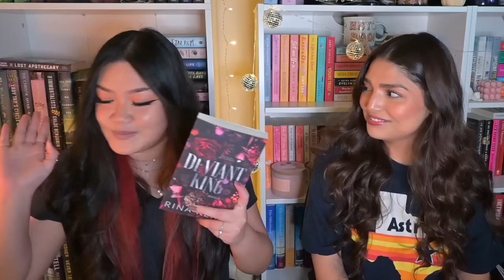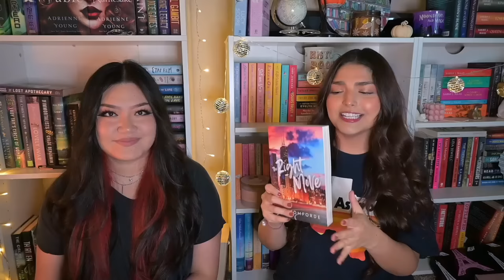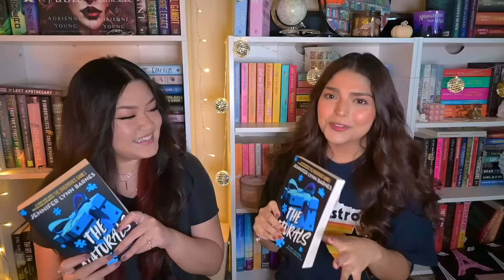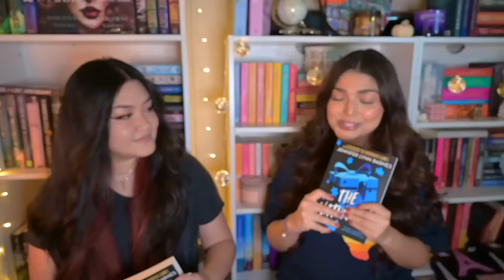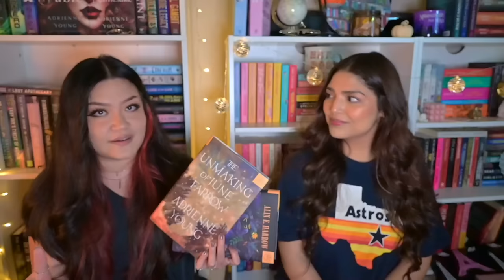huge book unboxing📦 book mail + book haul📚 target books, amazon, book of the month, book club book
huge book unboxing today! we have accumulated a huge stack of book boxes from a bunch of different places so we wanted to do a book haul and unbox them on camera with you guys! We participated in the most recent Target book sale along with this month's Book of the Month choices and of course some Amazon purchases as well! Let us know if you are participating in today's Amazon Prime day deals and what books you're getting!

Daughter of No Worlds
Deviant King
The Right Move
Satan’s Affair
The Naturals
The Unmaking of June Farrow
Starling House

Kindle Paperwhite

-BookOutlet:
Save $5 off your first order of $25+

Personal Accounts
Lauren's